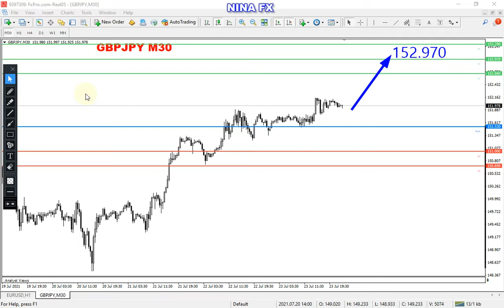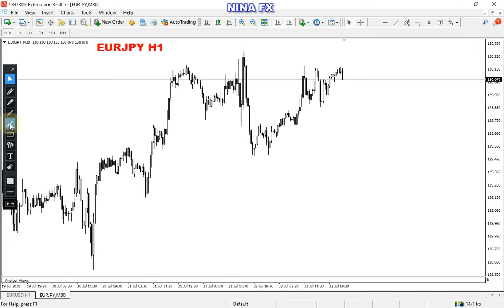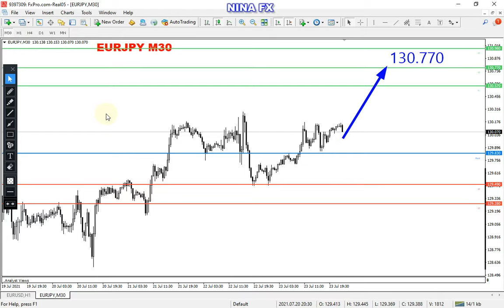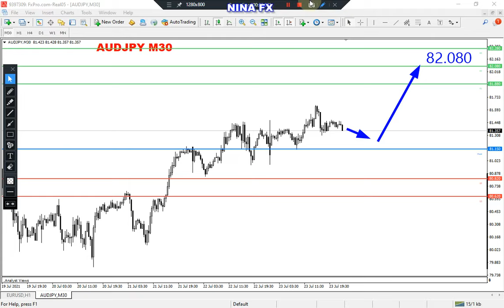GBPJPY, EURJPY, AUDJPY Intraday Analysis for Monday July 26, 2021 by Nina Fx